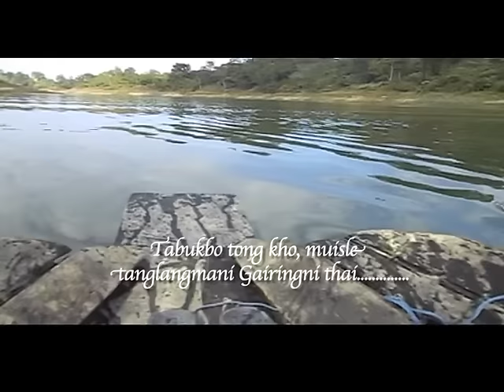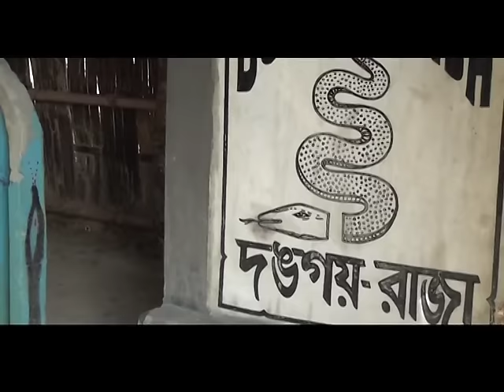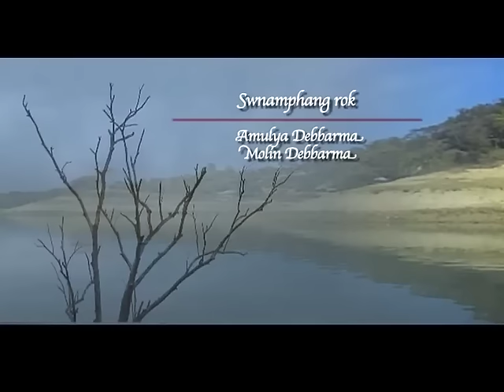KHUMPUI the tale of-RAIMA-SAIMA..Search documentary By Kamal Kalai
Baghirath Para, Gandachhara is the  origine place of a popular and traditional  folk tale "KHUMPUI" Tiprasa People of Tripura . Koktripura Tv Channel visited the place shown to people  through channel, now its becoming a popular tourist place among the Community.In KHUMPUI-Tripuries are believed RAIMA-SAIMA also known as GUNOPOTI-GUNOSWARI.